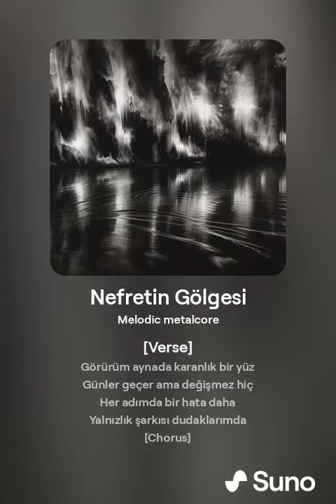Artificial Insignificance - Nefretin Gölgesi (V1 // made with Suno)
A Turkish song about self-hate.

Created using Suno (AI).